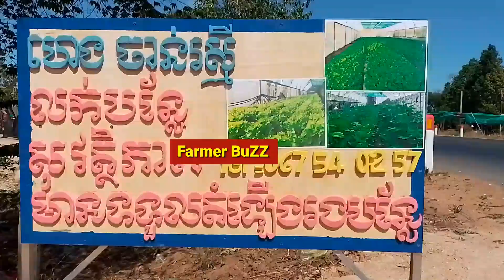ភាពរីកចម្រើនពី ការដាំដុះបន្លែរបស់លោក វ៉ន វង់ ចាប់ផ្ដើមពីទុនដំបូង ៤៥ម៊ឺនរៀល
លោក វ៉ន វង់ រស់នៅភូមិជ័យមង្គល ឃុំជ្រាប់ ស្រុកសន្ទុក ខេត្តកំពង់ធំ លេខទូរស័ពកទ 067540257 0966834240សូមអរគុណ